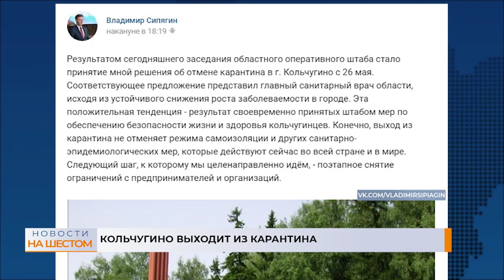Кольчугино выходит из карантина